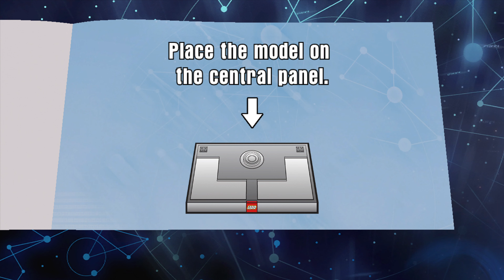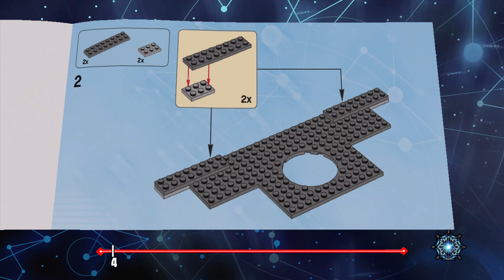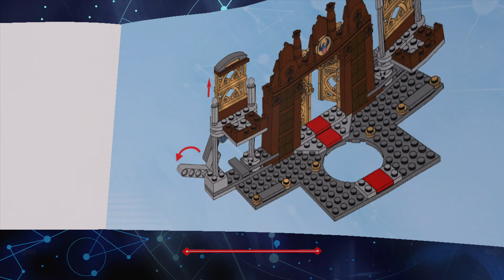LEGO Dimensions Xbox 360 - Retrotink 4k (Long Play) - Part 18 - Fantastic Beasts Story DLC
Upscaled from 720p to 4k with the Retrotink 4k
Footage captured via Elgato 4k60 s+

~~~Fantastic Beasts Story Pack~~~
[05:58] More shinies than a niffler Achievement
[34:51] Manhattan Tourist Achievement
[2:31:28] No-maj, No-problem Achievement